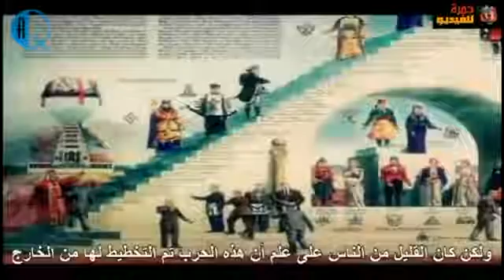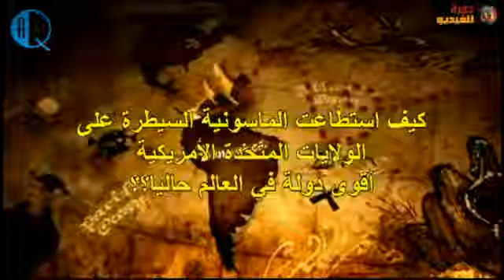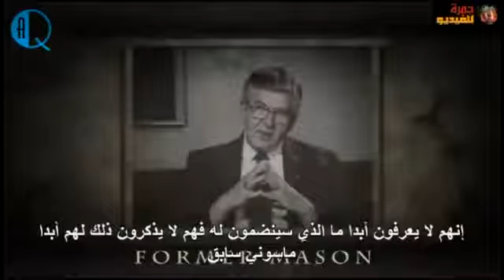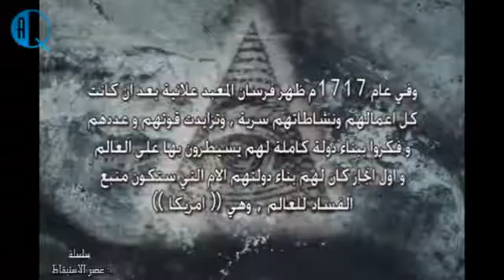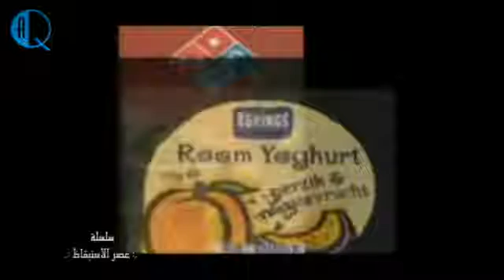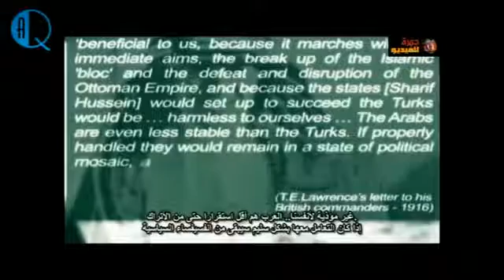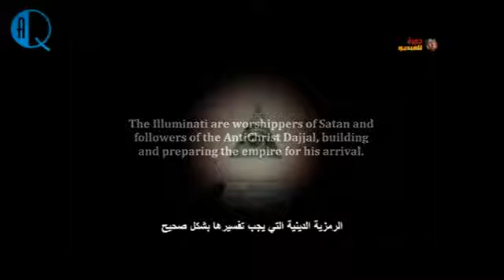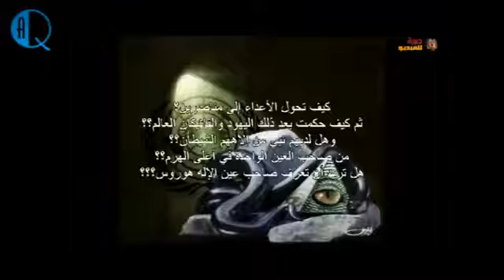History of the hidden Kingdom Top Secret